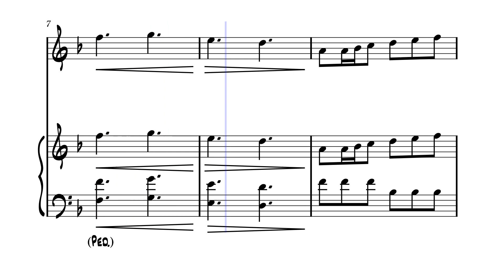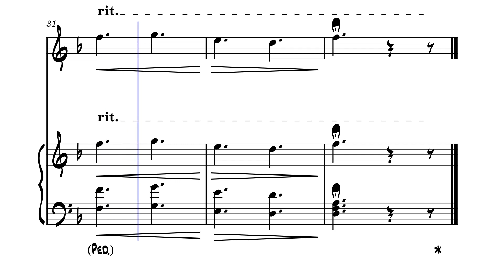Wedding Dance from Once Upon A Time | Violin